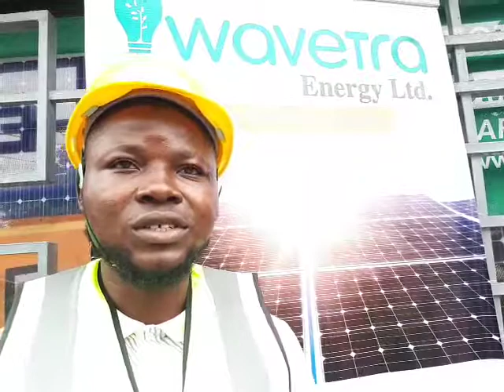Testimonial - Wavetra Energy Academy